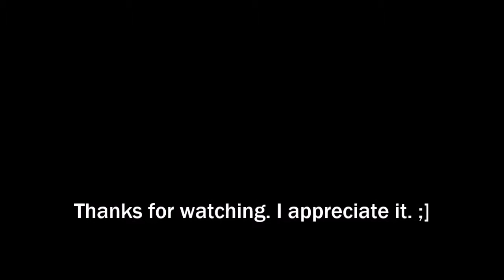Pinball Arcade: Medeival Madness (114 million), 6/12/18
JUST BARELY beating my high score on this table. Could almost battle for the kingdom, but not quite. :[